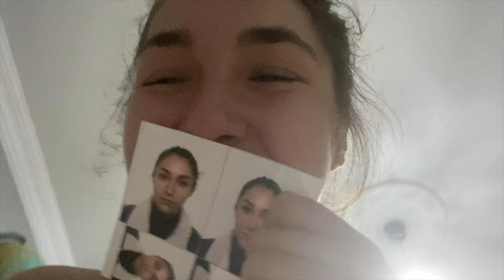VLOG bi küçük ayran meselesi arkadaş buluşması ve çok dolu geçicek bir haftaaa😮‍💨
merhaba ben melisaaaa yine ayranıma kavuştum ahahhaha sizi açıklama kısmında fazla tutmadan iyi seyirler diyorummmm